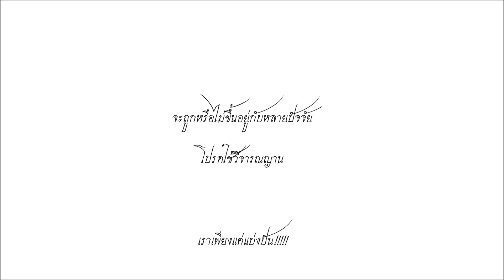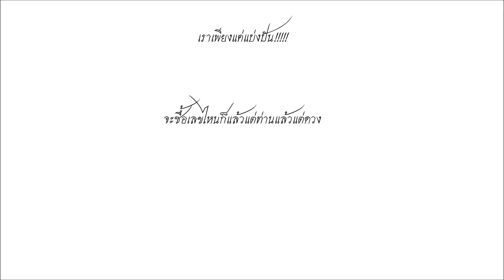หวยเด็ดงวด 1 มิถุนายน 61 เลขเด็ดงวด 1/6/61 งวดนี้รวยยกชุด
หวยเด็ดงวด 1 มิถุนายน 61 เลขเด็ดงวด 1/6/61 งวดนี้รวยยกชุด งวดนี้หวยออกตรงกับวันศุกร์ข้างแรม ลองจับเลขไปลุ้นกันดู ให้ไว้เป็นแนวทางไม่ได้บังคับ ใครชอบก็ลองจับเลขไปลุ้นกันดูไม่ชอบก็ผ่านน่ะ ไปหาอย่างอื่นทำได้เลย ปิดคลิปนี้ไปได้เลย เล่นหวยกันอย่างมีสติ ขอบคุณทุกท่านที่ติดตาม

เป็นเพียงความเชื่อส่วนบุคคลเท่­านั้น ไม่ได้บังคับ โปรดใช้วิจารณญานในการรับชมแ­ละตั­ดส­ิน­ใ­จ­ร่­วม­ด้­วยครับ

ขอให้ทุกท่านรวยๆ เฮงๆ ทุกๆ งวดก็แล้วกัน
ข่าวหวยเพิ่มเติมได้ที่